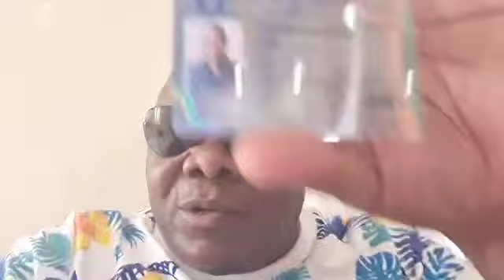L’artiste Kinois Mbuta Likasu remet les pendules à l’heure aux détracteurs de Roga Roga !